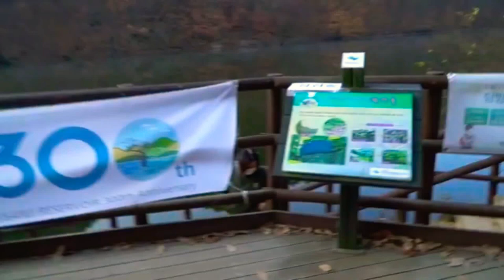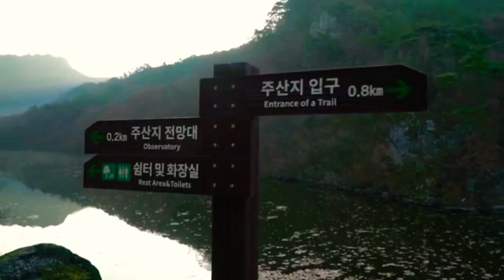청송주산지 Beautiful tourist destinations in Korea